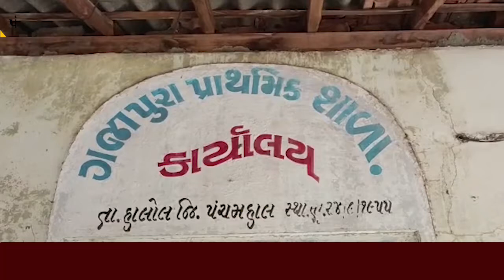પંચમહાલ : હાલોલના કેટલાક ગામડાઓમાં શાળામાં બાળકોને પ્રાથમિક સુવિધાઓનો અભાવ,ઝાડ નીચે ભણવા મજબૂર